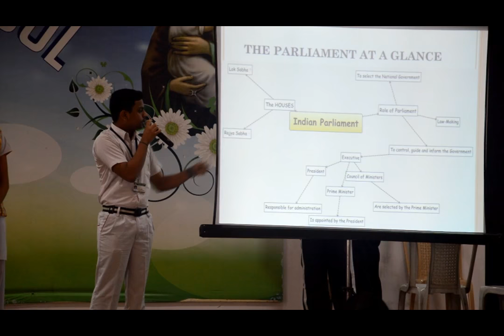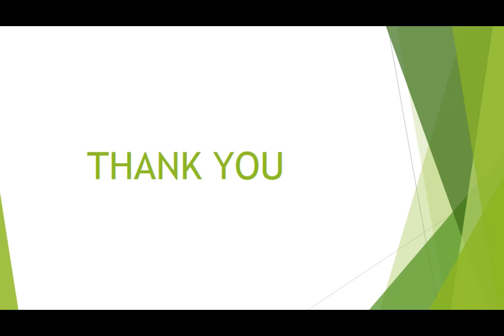MOCK PARLIAMENT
St Joseph's Co-ed School
Arera Colony, Bhopal